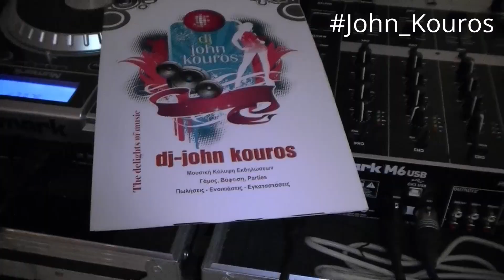Love on the Shores of Paros: Wedding DJ Services" | Award Winning Wedding DJ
"Love on the Shores of Paros: Wedding DJ Services"
Description: "Discover the romantic allure of Paros as you exchange vows surrounded by breathtaking views and azure waters. Our wedding DJ services will set the perfect tone for your island celebration, creating magical moments that will last a lifetime. Join us on this journey of love and enchantment."

Chalkida
Evia island
Greece